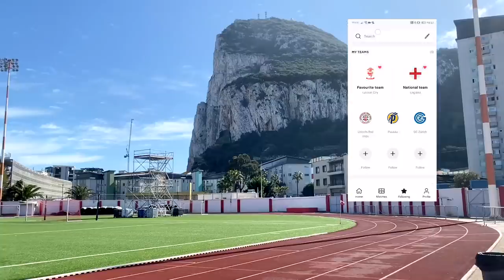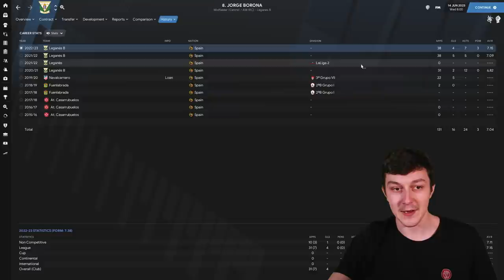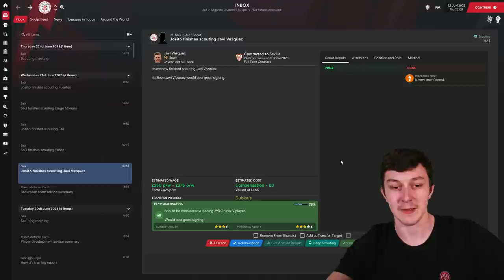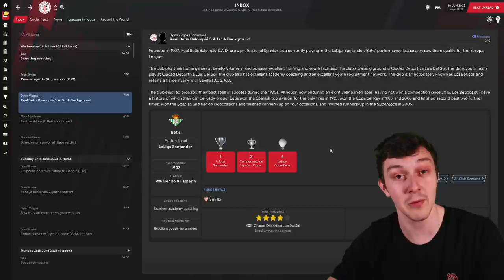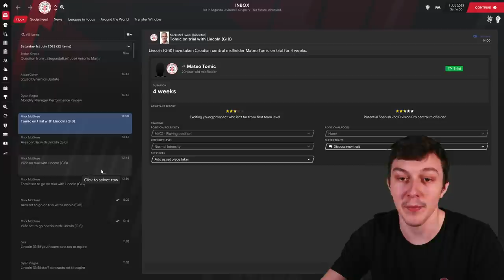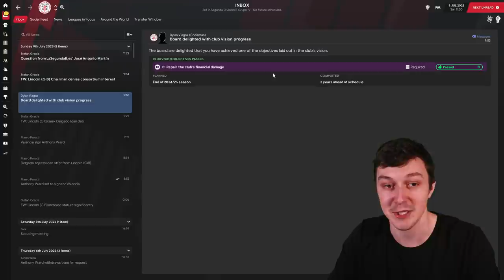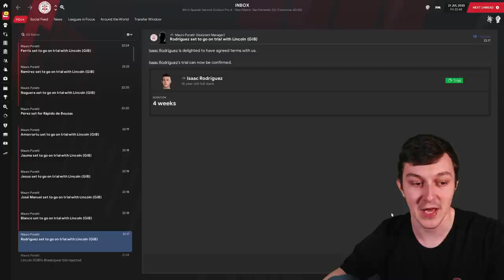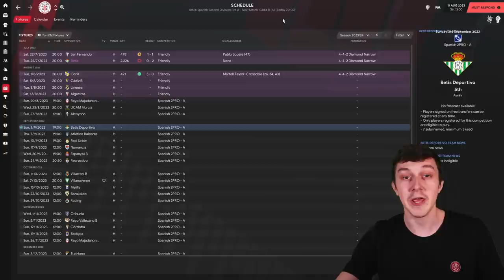The Lincoln Loco 3 | FM21 | TRANSFER SPECIAL | Football Manager 2021 | S04 E01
Welcome to TomFM! In today's Football Manager 2021 video the Lincoln Loco 3 continues as we start a new season with a transfer special where one of our players gets sold for £4,000,000 to La Liga giants, Valencia.